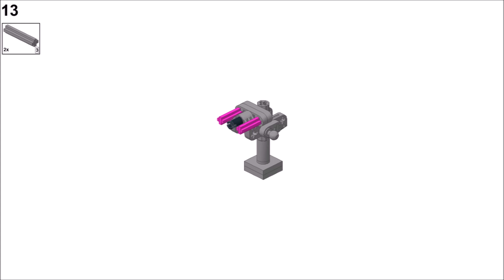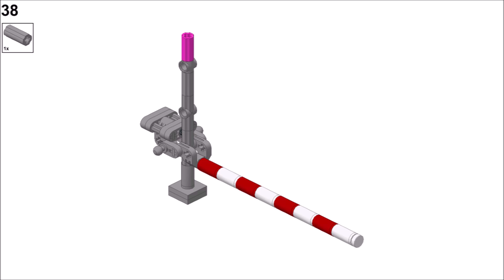LEGO Train instruction - Passages à niveau -- Railroad Crossing - MOC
LEGO train - Passage à niveau  - Tutoriel

LEGO Train- Railroad Crossing - Tutorial

LEGO Zug - Bahnübergang - Tutorial

Hat dir das Video gefallen? Dann hinterlasse bitte ein Like. Es ist kostenlos.